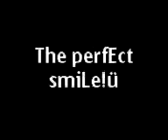baby john dhaLe2!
another baby video